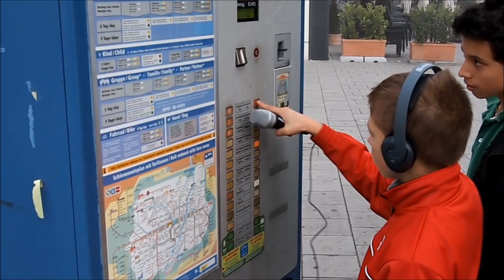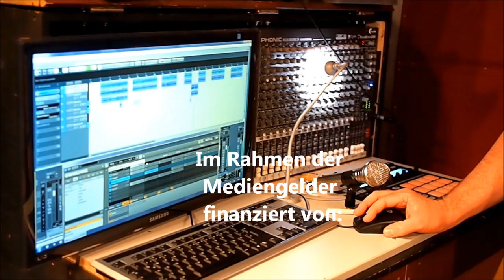Hasenbergl Beatz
Im November 2011 fand in der Freizeitstätte KistE die Aktion "Hasenbergl Beatz" statt.

Bei der Aktion haben Jugendliche
1. Töne im Hasenbergl aufgenommen
2. dann haben sie aus den Tönen einen Beat gebaut
3. dazu Texte geschrieben
4. diese auf den Beat gerappt.

Die Aktion wurde durchgeführt von Tobias Helmlinger und der Freizeitstätte KistE und wurde unterstützt von den Mediengeldern des Stadtjugendamts München.